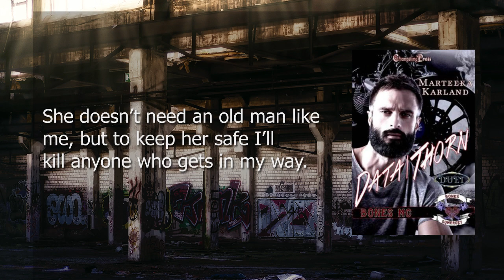Changeling Press Releases 8/27/21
This week:

Yes, You Are (Second Chance Omegas 2) by Willa Okati

Into the Woods (Lear Brothers 1) by ML Uberti

Spotlight: Thorn (Salvation's Bane MC 3) by Marteeka Karland